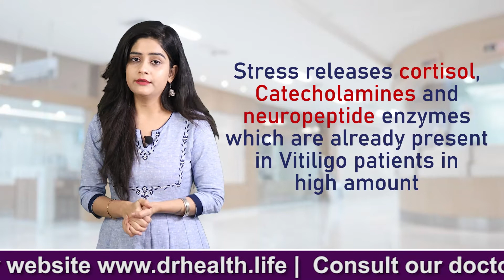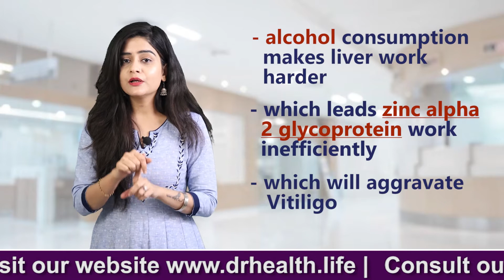विटिलिगो का जड़ से इलाज | Vitiligo Treatment | Dr. Megha Chaturvedi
इस वीडियो में, डॉ। मेघा चतुर्वेदी आपको विटिलिगो का जड़ से इलाज बताएंगी |

तनाव कोर्टिसोल (cortisol), कैटेकोलामाइन (catecholamine), और न्यूरोपेप्टाइड एंजाइम (neuropeptide enzymes)  जारी करता है जो पहले से ही विटिलिगो रोगियों में उच्च मात्रा में मौजूद होते  हैं। विटिलिगो टी-सेल (T-cell)  मध्यस्थता प्रतिरक्षा से जुड़ा हुआ है। उच्च मात्रा में इन एंजाइमों का बढ़ना  टी-सेल प्रतिरक्षा के चयापचय (metabolism) को प्रभावित करती है और विटिलिगो को बढ़ाती है। अपने दिमाग को तनाव मुक्त रखें और ठीक से उपचार का पालन करें।

शराब का सेवन यकृत को अपनी क्षमता से अधिक काम करने में सक्षम बनाता है जो जिंक अल्फा 2 ग्लाइकोप्रोटीन (zinc alpha 2 glycoprotein) को अक्षम रूप से काम करता है। जिंक अल्फा 2 ग्लाइकोप्रोटीन लिपिड चयापचय (lipid metabolism) के लिए महत्वपूर्ण है। शराब के सेवन से विटिलिगो बढ़ेगा और लीवर की कार्यप्रणाली पर प्रतिकूल प्रभाव पड़ेगा।